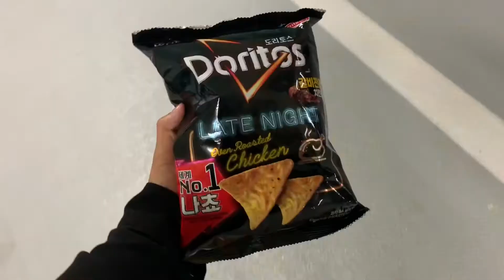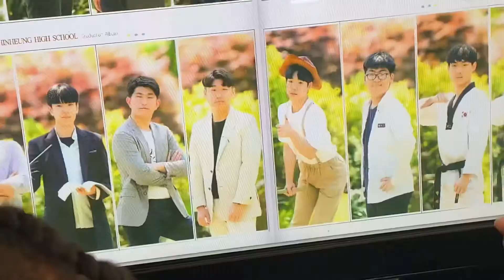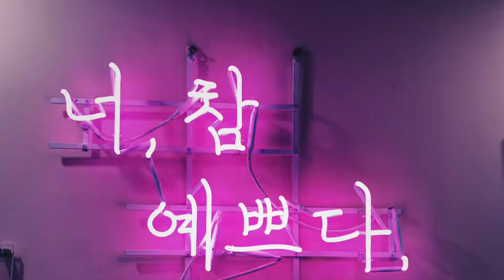JOURNEY TO JEONJU WEEK FOUR I NSLI-Y KOREA 2019